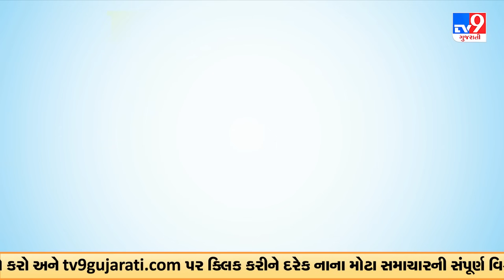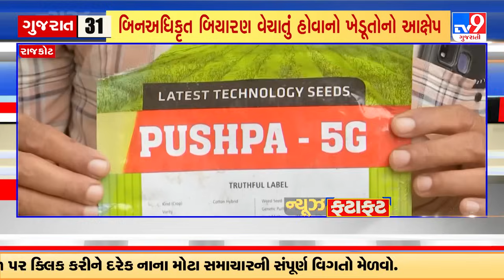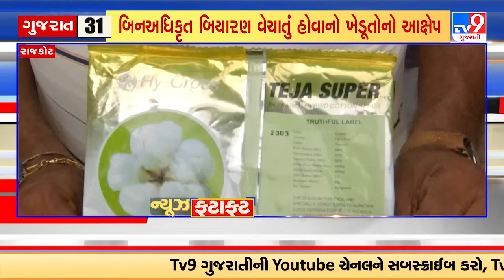Top News Stories of the hour from Gujarat | News Fatafat | TV9Gujarati | Gujarat Rain